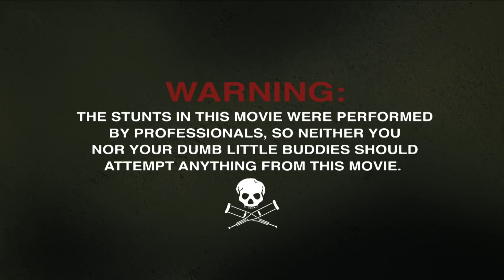Jackass Forever Featurette - Forever Jackasses (2022) | Movieclips Trailers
Check out a Jackass Forever Official Behind the Scenes Featurette with Johnny Knoxville, Spike Jonze and Jeff Tremaine!

US Release Date: February 4, 2022
Starring: Johnny Knoxville, Steve-O, Chris Pontius
Directed By: Jeff Tremaine
Synopsis: Celebrate the joy of a perfectly executed shot to the groin as Johnny Knoxville, Steve-O and the rest of the gang return for another round of hilarious, wildly absurd and often dangerous displays of stunts and comedy.